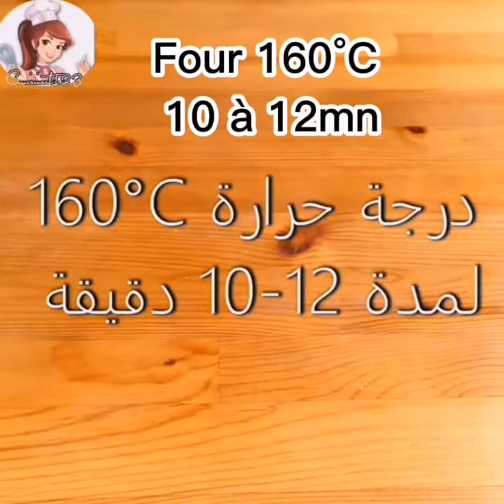Biscuits🥠façon🇹🇷 pour🍵☕noix/noisettes🐿 facile 👍😋💞bon😋 insta @Cuisineart123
Biscuits 🥠 🇹🇷 à servir à la tradition 🇹🇷 pour boire le thé 🍵 ou café ☕
Très facile et simple délicieux 👍👍👍😋😋😋🙏🙏🙏💞💞💞
Possibilité d'utiliser des cacahuètes pistaches 🥜 ou autres... 😋💞👍
Essayez les, la famille 👪 👨‍🦱👩‍🦰🧑va adorer ♥️ ♥️ ♥️👍👍👍😋😋😋🥠🍪🥠🍵☕👪 Bon Appétit 😋
طريقة 🇹🇷 عمل البسكويت لالشاي بالصحة والعافية 💞♥️💞👍👍👍😋😋😋🙏🙏🙏💞💞💞